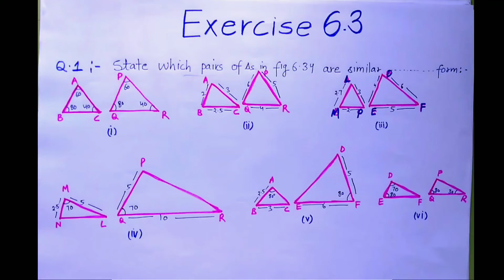question 1 exercise 6.3 class 10 maths ncert | chapter 6 triangles question number 1 in hindi math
Class 10 Maths Ncert cbse board hindi explanation

Support us if you want to support(Guru Dakshina)
PayTm, phone Pe, google pay, amazon pay ...9917868206